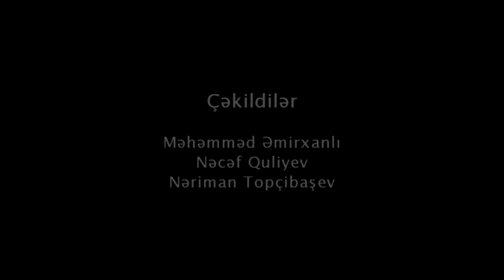Rüfət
Bu qısa film Azərbaycan Cinemasports layihəsi çərçivəsində 24 saat müddətində çəkilib və yayılıb.İşlədilmiş inqredient "horror" film janrıdır.